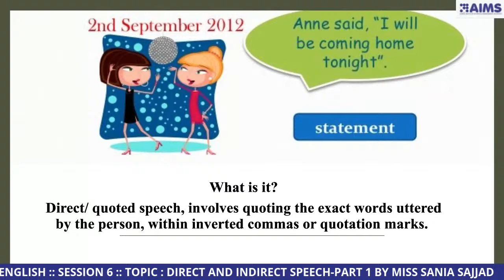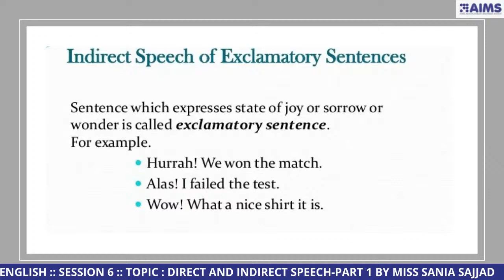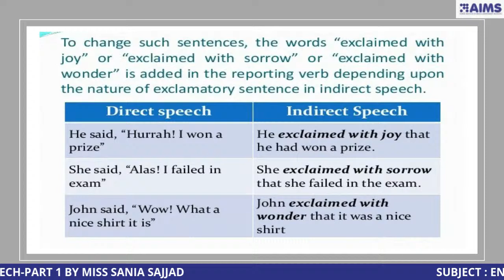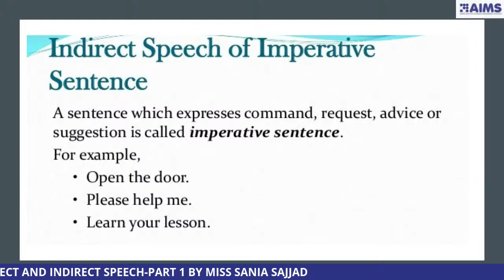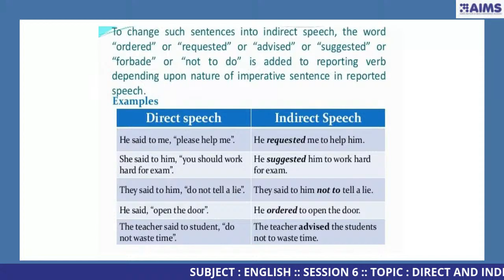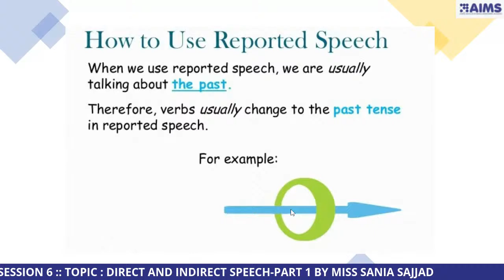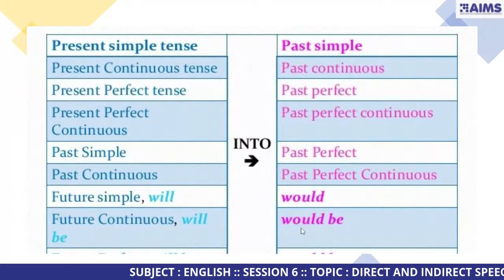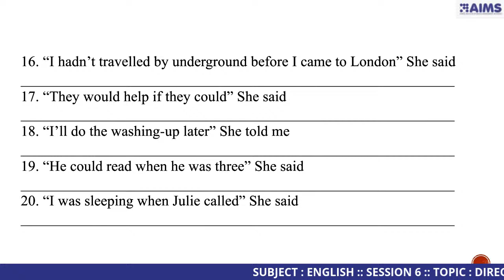DIRECT AND INDIRECT SPEECH-PART 1